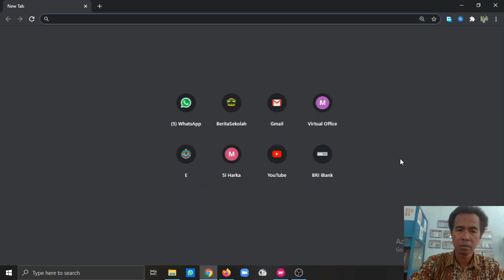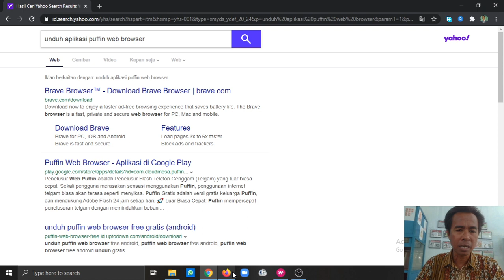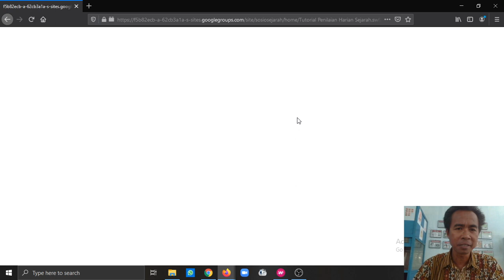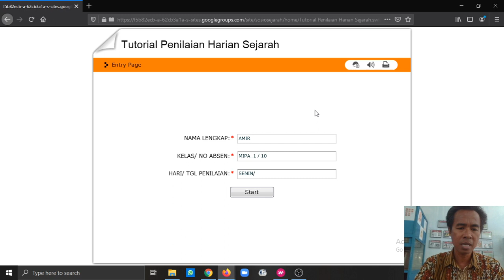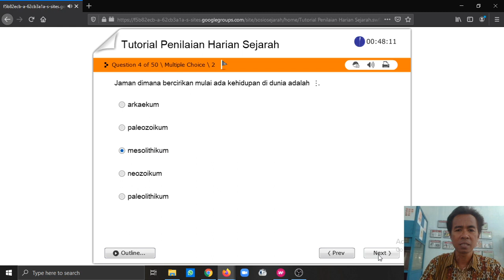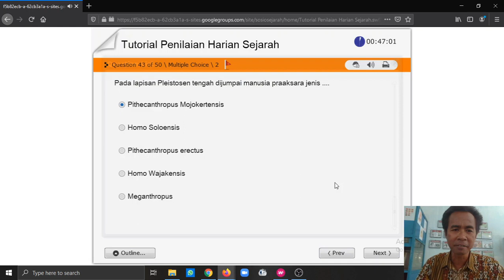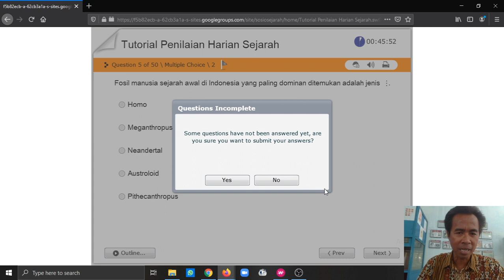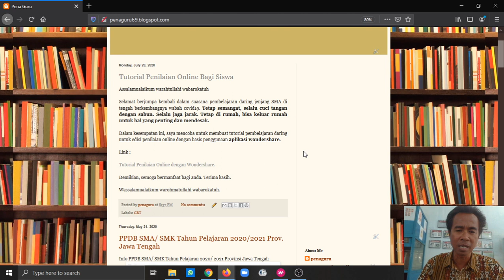Tutorial Penilaian Online Berbasis Wondershare Untuk Siswa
Penilaian Online Siswa Berbasis Wondershare